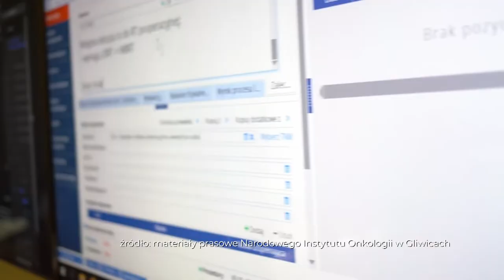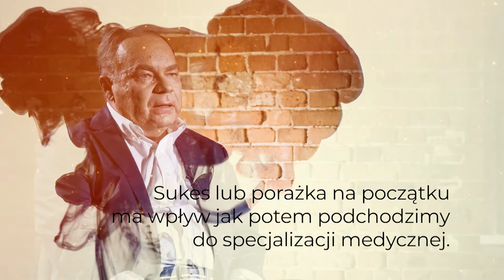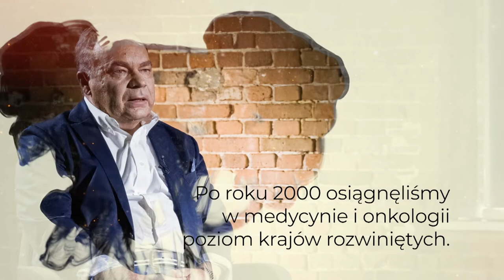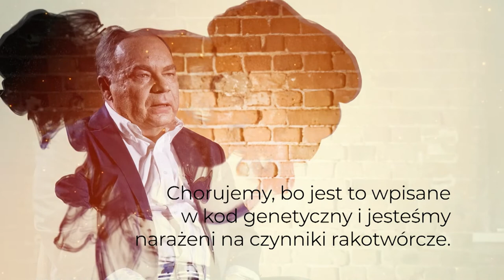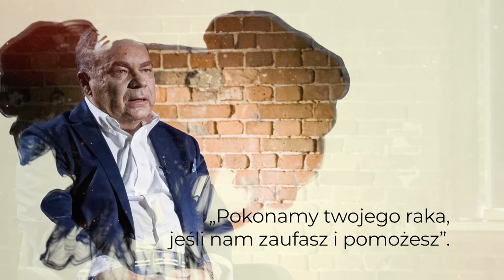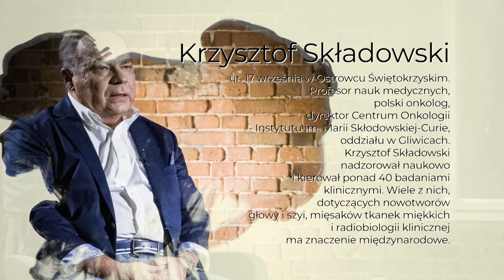"Portret subiektywny" odc.43 Marianna Dufek rozmawia onkologiem prof. Krzysztofem Składowskim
Bohaterem kolejnego odcinka cyklu @PortretSubiektywny Marianny Dufek jest prof. dr hab. n. med.  Krzysztof Składowski. Urodził się 17 września 1960 r. w Ostrowcu Świętokrzyskim. Od 1970 r. mieszka na Górnym Śląsku - skończył I Liceum Ogólnokształcące im. Juliusza Słowackiego w Chorzowie i Wydział Lekarski Śląskiego Uniwersytetu Medycznego w Katowicach.
W Narodowym Instytucie Onkologii w Gliwicach pracuje nieprzerwanie od 1985 r. Od 1997 r. kieruje I Kliniką Radioterapii i Chemioterapii, a od 2016 r. jest dyrektorem Narodowego Instytutu Onkologii w Gliwicach.
Zdjęcia zrealizowano w Fabryce Porcelany w Katowicach.
Partnerem odcinka jest JSW S.A.